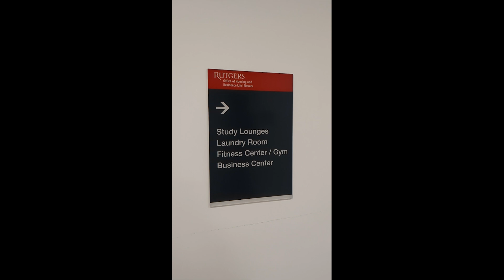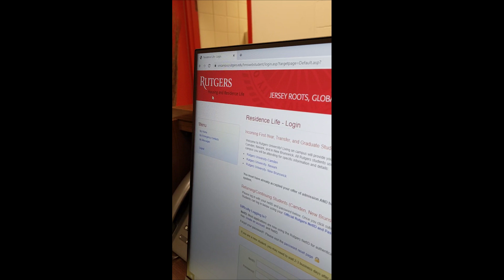Ruth Bader Ginsburg Hall Video Tour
A video tour of Ruth Bader Ginsburg Hall at Rutgers University Newark.